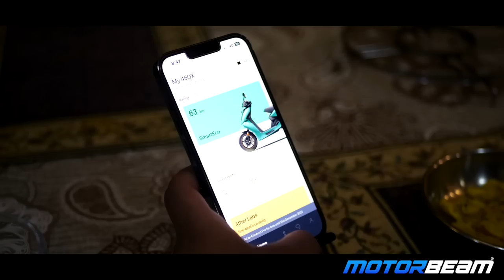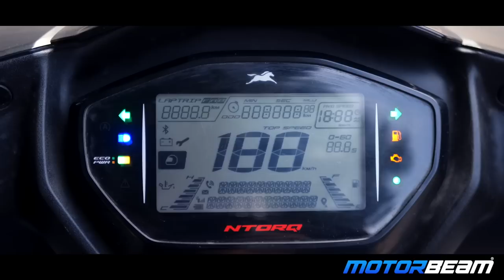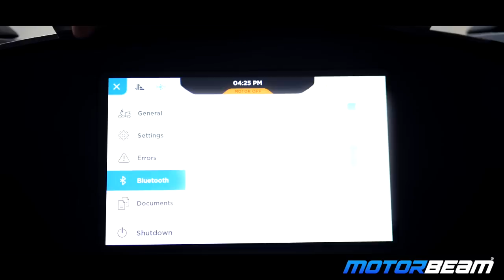Electric vs Petrol - Scooter Fanboys 🔫💪🏻| MotorBeam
In this video, two fanboys fight with each other to show their choice of fuel as the best. We have a fanboy of electric scooters and another one who believes petrol scooters are unbeatable. Which side are you on?